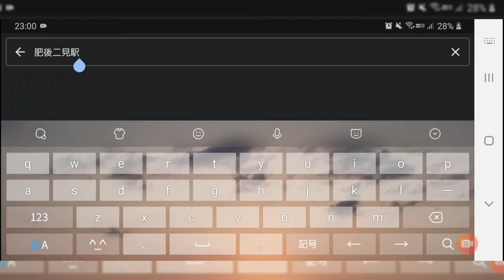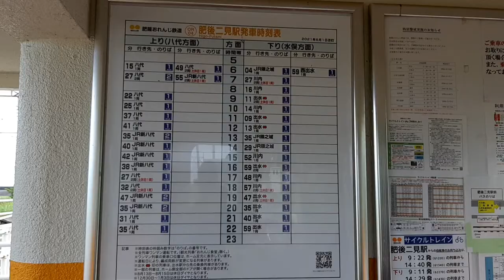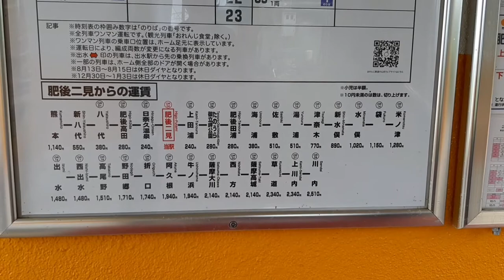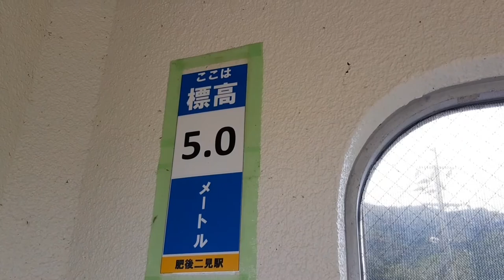(1128)駅巡り 肥薩おれんじ鉄道線 肥後二見駅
撮影日…2021年7月22日(木・祝)

【駅巡り】Wikipediaより

簡易駅舎を持つ相対式2面2線ホームの地上駅。無人駅である。国鉄時代は木造駅舎を持った有人駅であった。現在の駅舎は1978年に建て替えられた旧国鉄熊本鉄道管理局管内の標準のもので、袋駅とほぼ同じデザインである。

国道と線路の間や、南側に集落がある他は田圃が広がっている。
また、国道上には産交バスの二見駅前バス停があり、八代駅方面と水俣駅方面を結ぶ路線などが利用できる。

所在地…熊本県八代市二見洲口町1635番地
開業日…1925年（大正14年）4月15日
旅客ホーム数…2面2線
駅番号…OR04
1日の平均乗降客数…59人(2019年)